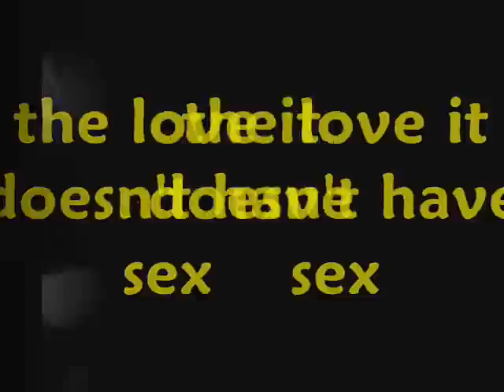amore gay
l'amore nn ha sesso